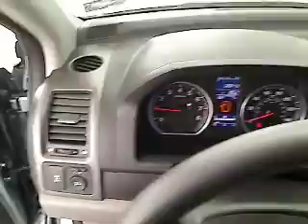2011 Honda CR-V - SUV San Antonio TX H121612A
2011 Honda CR-V EX - Stock#: H121612A

Gunn Honda
14610 IH-10 W

Honda CERTIFIED. This gas-saving CR-V will get you where you need to go. New In Stock* Safety Features Include: ABS Traction control Curtain airbags Passenger Airbag Stability control...Relax in the comfort of features like: Power locks Power windows Sunroof Auto Air conditioning...Honda CERTIFIED.